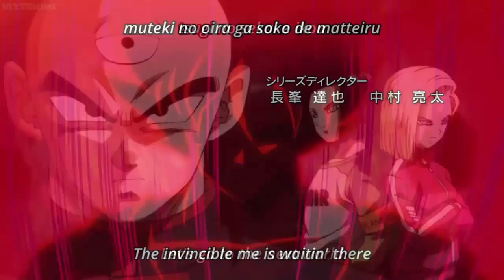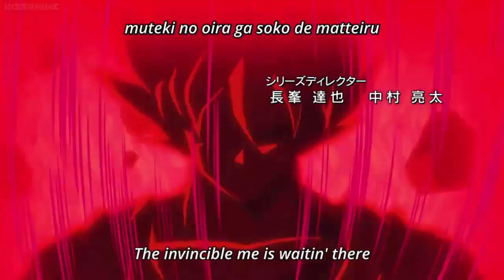Dragon Ball Super Will Soon Reach The End of Dragon Ball Z!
Dragon Ball Super already aired 88 episodes, and the Universal Survival Arc might be the last arc before it reaches or perhaps crosses the ending of Dragon Ball Z, and really goes beyond with its story!  Watch this video for further details!

Akira Toriyama’s Successor, The illustrator of Dragon Ball Super Manga, Toyotaro confirmed that Dragon Ball Super is reaching towards the ending of Dragon Ball Z.

Till now, when this video is getting made, we had 88 episodes of Dragon Ball Super, and we are currently in the Universal Survival Arc; waiting for the tournament of power where 8 Universes will fight for their survival in a battle royal. Each team will have 10 fighters, fighting for the sake of their Universe. Even though in the anime, the team is yet to be confirmed. From the opening and other promotional materials we already know the Universe 7 team.

Now, in Episode 85, suddenly UUB got mentioned, but as we know he is not in the U7 team, and won’t probably have anything to do with this arc either. He did get mentioned earlier on in the ‘ God of Destruction Champa’ saga, but this time they were very specific about him.  Dende explains that this immensely talented kid is the reincarnation of Evil Buu, and insists Goku should go visit him sometimes soon as his wish or hope made UUB’s existence possible, but the real question here is why UUB was suddenly mentioned? Given the fact that he has nothing to do with this arc!

Based on this, the fans were already starting to assume that DBS will soon reach the ending of Z or go past it, but now Toyotaro himself comes forward to confirm that, and it can be said it’s official now.

He clarified some more stuff, check this part out-

Interviewer:  Can you anticipate any event in the Dragon Ball Super’s story?

Toyotaro: I imagine you have read until volume 2, where Goku Black appears, so we will discover later on the events that will be unleashed. Of course, the story has to end like the original, in a coherent and natural way, so at least you know that, without a doubt, Goku, Vegeta and the others will survive.